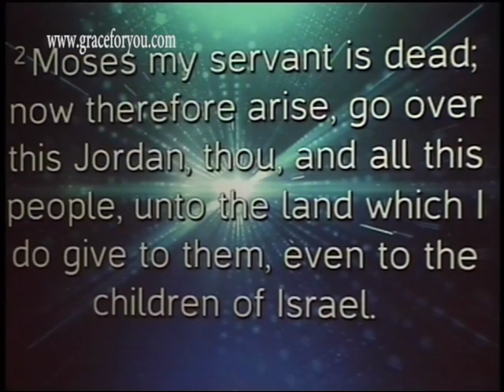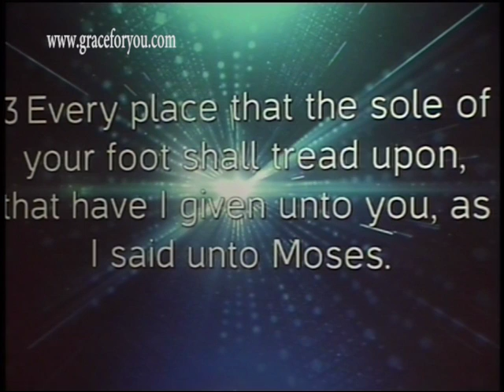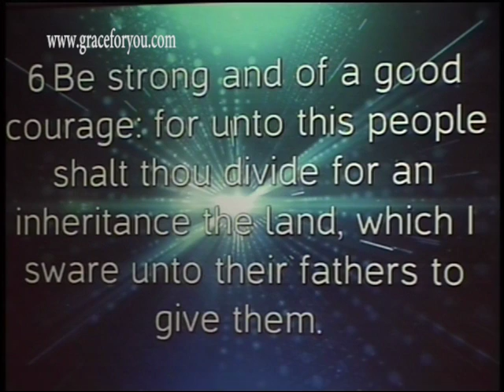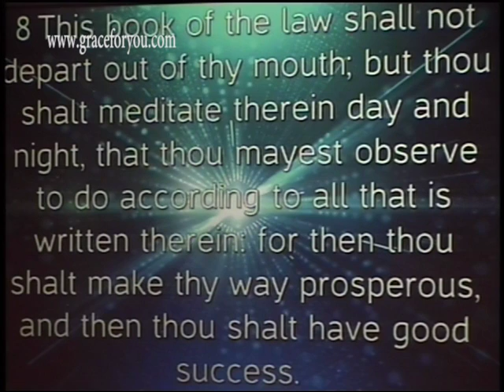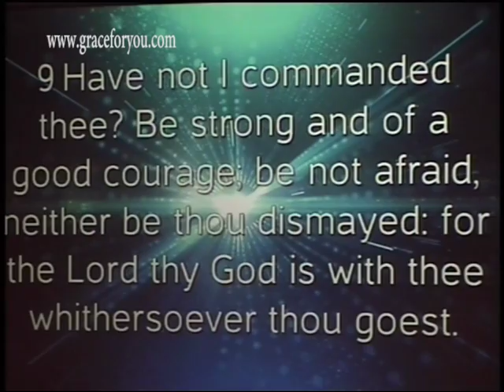Strength Training Session 2 - Nourishment for the Spirit